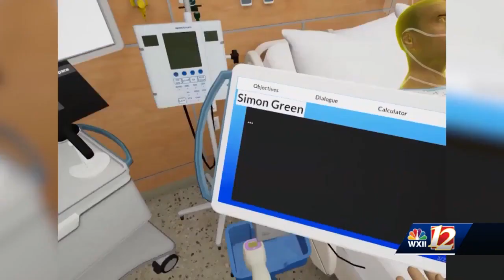WSSU becomes first HBCU in North Carolina to provide virtual reality training to nursing students